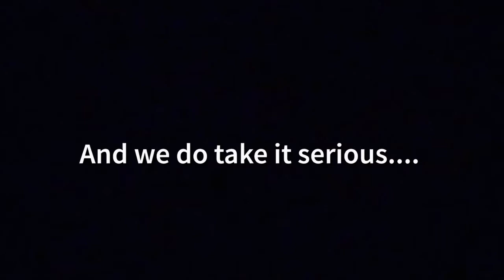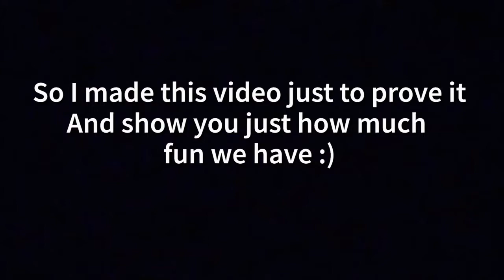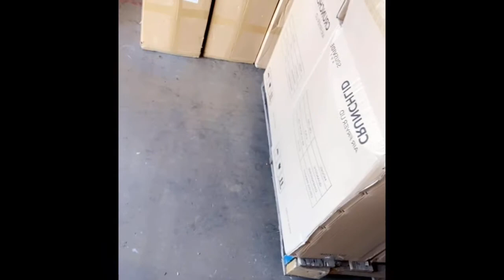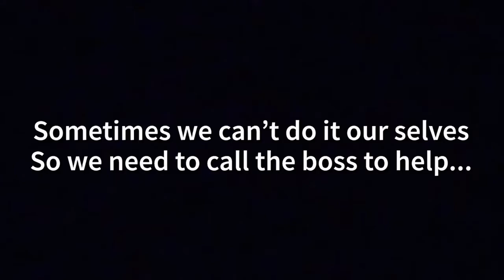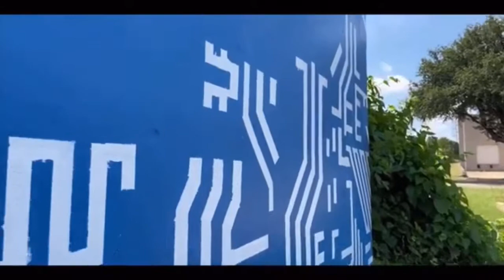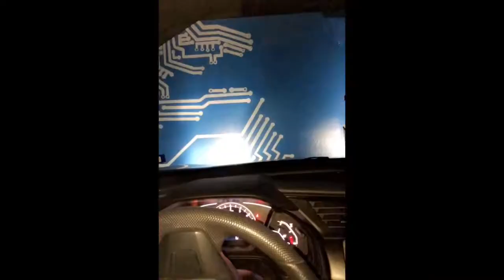For Jay.... Daily life in the Office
Just a glimpse into our work life